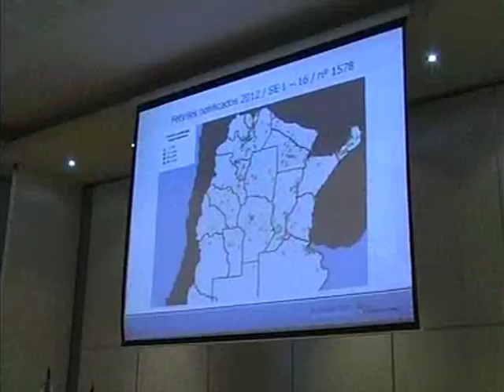Reiterados éxitos del Plan Nacional contra el Dengue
El ministro de Salud Juan Manzur destacó en Misiones que por tercer año consecutivo el Plan de prevención y control que aplica la Argentina contra esa enfermedad obtuvo los mejores resultados en el plano regional.
El balance de las acciones contra el dengue efectuadas en todo el país durante la temporada 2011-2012 fue dado a conocer en un encuentro realizado en Puerto Iguazú al que asistieron el titular de la cartera sanitaria y el gobernador de Misiones,  Maurice Closs, quienes además firmaron convenios vinculados a la construcción de la sede definitiva del Instituto Nacional de Medicina Tropical, organismo dependiente del Ministerio de Salud que funciona en Puerto Iguazú.
El informe detalla que en lo que va de 2012 se han confirmado 123 casos de la enfermedad en el país, lo que representa un descenso del 46% frente al mismo lapso del año pasado
El ministro aseveró que "la instrucción de la presidenta Cristina Fernández de Kirchner es trabajar en el territorio, con la comunidad y acá estamos. Destaco el apoyo político de los gobernadores a las acciones contra el dengue y en el caso de esta provincia de su máxima autoridad, Maurice Closs, quien se puso al frente de esta iniciativa en Misiones".